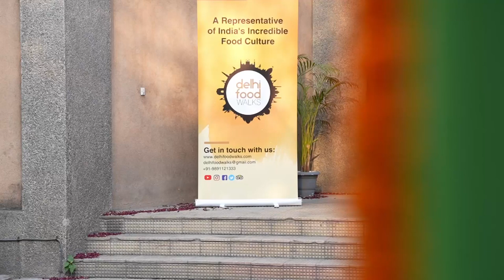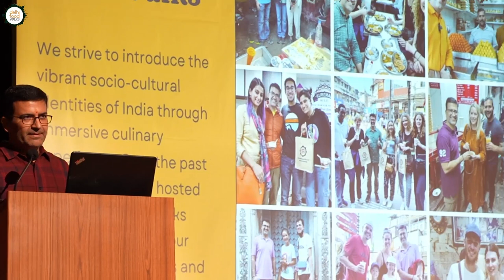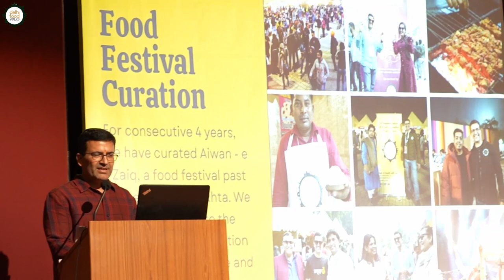2nd Delhi STREET FOOD Awards 2023 by Delhi Food Walks I Street Food Tourism I Responsible Content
The Best Chole Bhature
Nand Di Hatti, Sadar Bazar

The Best Chaat Chaat
Raju Chaat Bhandar, Bharat Nagar

The Best Paratha In Delhi
Moolchand Paratha, Lajpath Nagar

The Best Chole Kulche In Delhi
Lotan Ke Chole Kulche, Chawri Bazar

The Best Momos In Delhi
Dolma Aunty Momos, Lajpath Nagar

The Best Nihari In Delhi
Javed Ki Famous Nihari, Zakir Nagar

The Best Lassi  In Delhi
Radhey Shyam Subhash Kumar Wale, Paharganj

The Best Seekh Kebab in Delhi
Qureshi Kabab Corner, Near Jama Masjid

The Best Kulfi In Delhi
Kuremal Mahavir Prasad Kulfi, Sitaram Bazar

The Best Biryani In Delhi
Rustic Kitchen, Lajpath Nagar

The Best Mithai In Delhi
Chaina Ram Sindhi Halwai, Chandni Chowk

The Best Omelette In Delhi
Khan Omelette Corner, Katra Baryan

The Best Chicken Tikka In Delhi
Aslam Chicken, Near Jama Masjid

The Best Kachori In Delhi
Fateh ki Kachori, Civil Lines

The Best Rajma Chawal In Delhi
Jain Chawal Wale, Connaught Place

The Bedmi Poori In Delhi
Shiv Misthan Bhandar, Chandni Chowk

The Best Samosa In Delhi
Shri Bankey Bihari Samosa Wala, Paharganj

The Best Nagori Halwa In Delhi
Shyam Sweets, Chawri Bazar

The Best Chaap Wale In Delhi
Veerji Malai Chaap Wale, Geeta Colony

The Best Chai In Delhi
Zahra Restaurant & Cafe', Jamia Nagr

Pandit Gaya Parsad Shiv Charan Paranthe Wale (Since 1872)

Trailblazer Women Entrepreneur of the Year 2023
Sharmistha Ghosh, Bhavna Rao and Sadhana

Women Street Food Entrepreneur of the Year 2023
Tenzin Chokey, (a.k.a. Laphing Didi) - Majnu Ka Tila